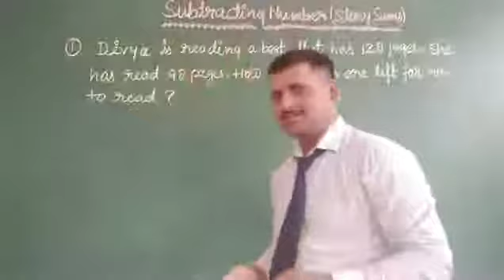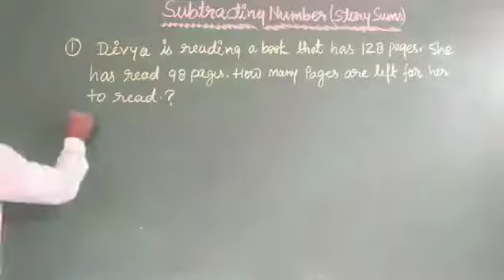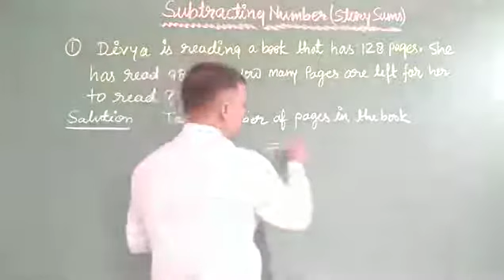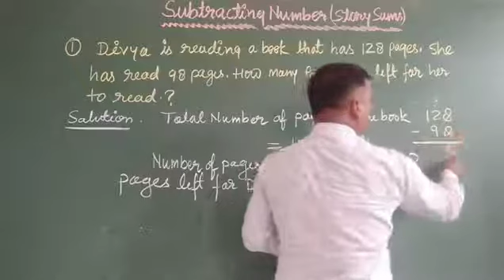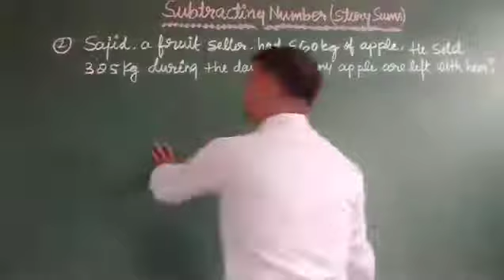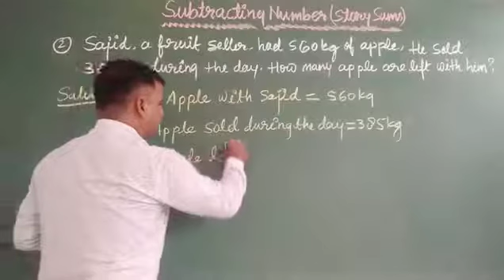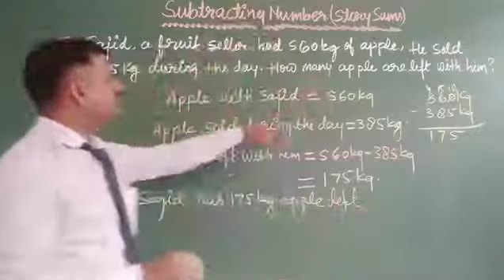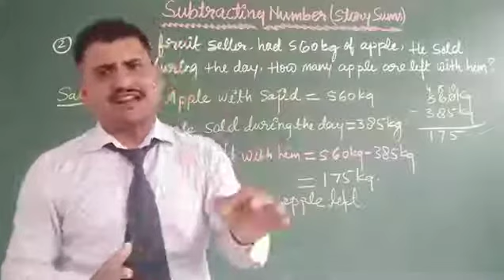Subtracting Number(Story sums)A.#@.j1,j2,j3